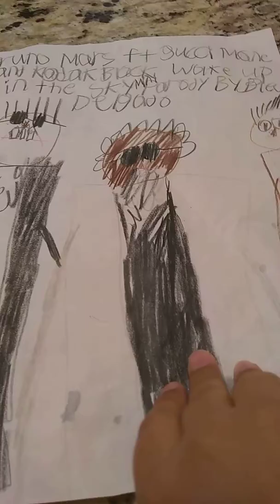Gucci mane Bruno Mars Kodak Black wake up in the sky mini parody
I know I'm super fly